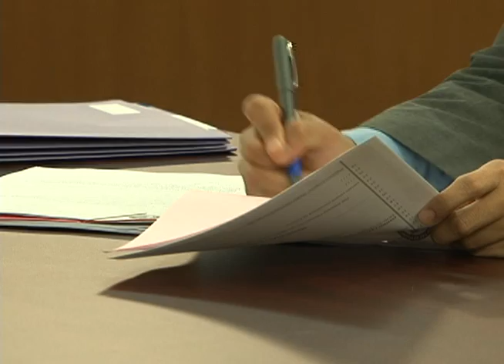Major bust in Agat reveals drugs, cash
There are new details to report into that major drug bust in Agat this week. The drug trail led investigators to that major find in what turned out to be a total of $27,000 in meth.